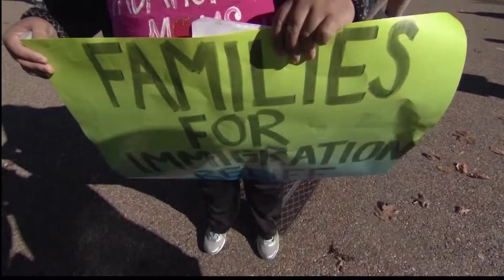Latest Development On Tax Bill